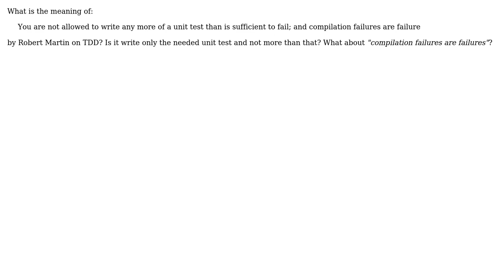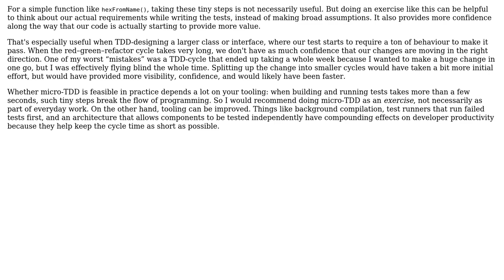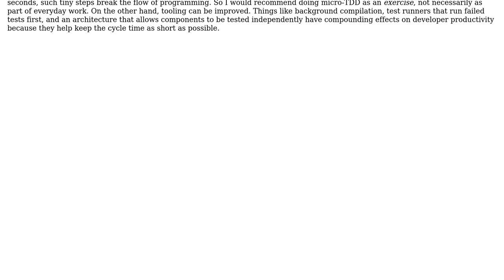Software Engineering: Xunit TDD - second rule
With thanks & praise to God, and with thanks to the many people who have made this project possible! | Content (except music & images) licensed under CC BY-SA | Music | Images & others | With thanks to user Steve user jonrsharpe user amon and the Stack Exchange Network Trademarks are property of their respective owners. You are responsible for your own actions.